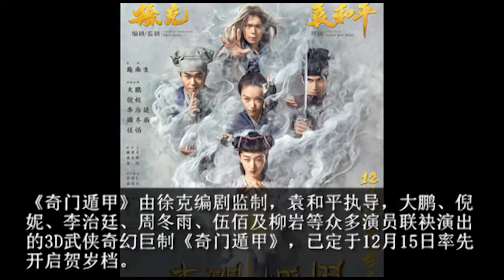片介绍《奇门遁甲》由徐克编剧监制，袁和平执导